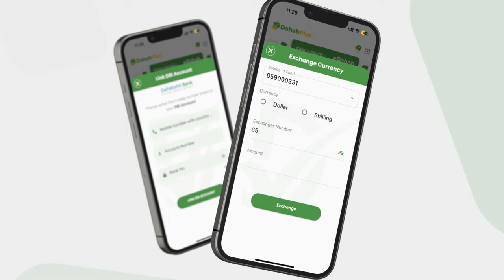MW Xasan sheekh ''sidee Askari dembi ku yeeshay iyadoo Sarkaalka nadiif yahay, Askariga maalin...''.